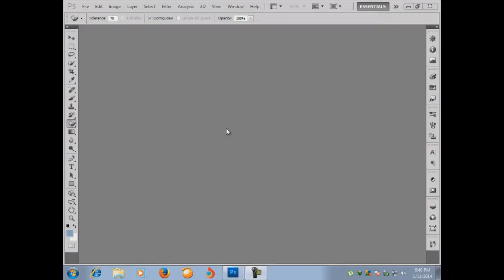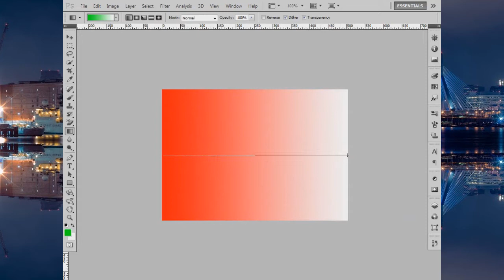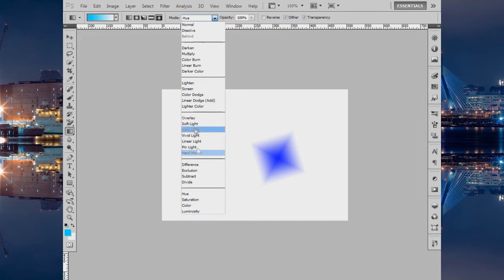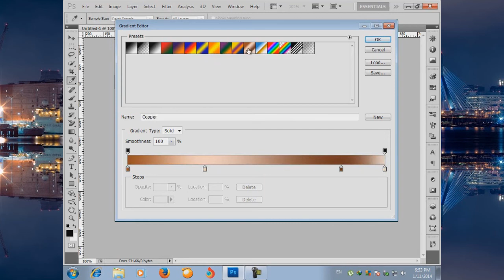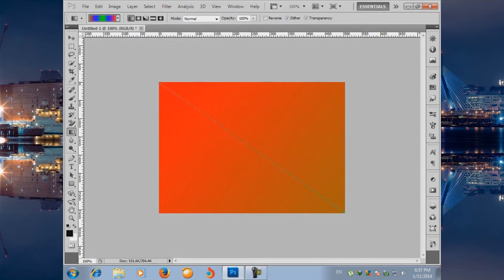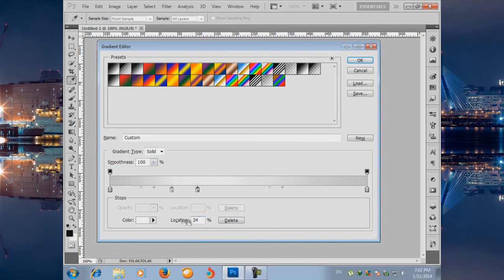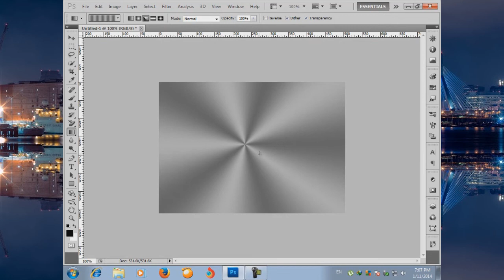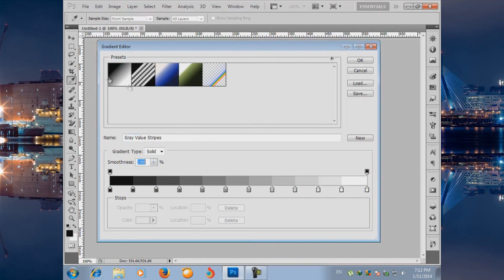Using Gradient Tool in Adobe Photoshop CS6 Speaking Khmer Ps21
Using Rectangular ,Elliptical,Single Row and Single Column Marquee tools